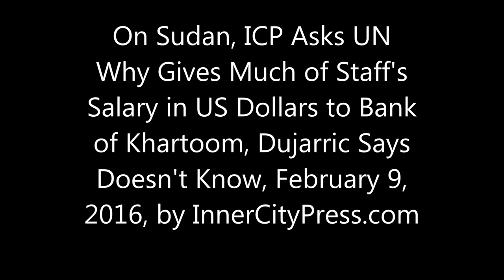On Sudan, ICP Asks UN Why Gives Staff's Salary in Dollars to Bank of Khartoum, Spox Doesn't Know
On Sudan, ICP Asks UN Why Gives Salaries to Bank of Khartoum, Stonewall
By Matthew Russell Lee, Exclusive series
UNITED NATIONS, February 9 – Amid continuing human rights abuses in Darfur, where the UN's Herve Ladsous mis-manages the UNAMID mission, and in Southern Kordofan and Blue Nile states, the UN on February 5 moved to give more U.S. dollars to the Bank of Khartoum, from its own staff members' salaries.
  Inner City Press previously exclusively exposed this outrage, and a UN "reconsideration" ensured. On February 6, Inner City Press reported this one, and on February 9 asked UN Spokesman Stephane Dujarric -- who didn't answer then, or since. Video here. From the UN transcript:
Inner City Press: Question:  I have two more, but I guess I’ll do one first and then see.  I wanted to ask you about… there’s a situation in the UN system in Sudan where the headquarters here has decided to pay the UN staff’s salary to the bank of Khartoum in dollars, and they, in turn, get paid in local currency.  So they’ve raised a lot of stink saying that what they get is about half what the UN pays in dollars to the Bank of Khartoum.  They’ve alleged corruption.  They’ve also threatened to strike.

I wanted to know, what… by what logic is the UN giving… if they have dollars to pay, why don’t they pay their staff in dollars?  And why do they let the Bank of Khartoum take half of the money that’s meant for staff…?

Spokesman:  I’m not aware of the situation.  I can…

Inner City Press:  Are you going to check that out?  Because…

Spokesman Dujarric:  Maggie.
That would be, Voice of America, which has written to Dujarric in the past. This is a FAIL with, it seems, a strike coming.
 A source exclusively told (and showed) Inner City Press,
"UN published the long awaited  salary scale in as a result of the local staff salary survey. The very big surprise that the Salary scale was issued in US Dollar with a note written  at the end of the sheet that 'Salaries are payable in local currency converted at the prevailing United Nations rate of exchange during the month of payment.'
"This means that Bank of Khartoum will get the staff Salaries in US dollars at 'Current rate' which is usually 50% of the actual market rate. Currently UN rate is 6.446.while market rate is SDG 12.00...
Now, Staff Federation is meeting and the UN may face the biggest staff strike in its history."
  So the UN under Ban Ki-moon (and Peacekeeping under Herve Ladsous) stand ready to subsidize the Bank of Khartoum.
  Ban Ki-moon, as Inner City Press has reported in detail, essentially broke the Staff Union or federation at UN Headquarters in New York.
 Ladsous refuses to answer Press questions (having more recently linked rapes to "R&R") and Ban's Spokesman threw Inner City Press out of the UN Press Briefing Room in conjunction with the UN Corruption Association which took money from indicted Ng Lap Seng and gave him a photo op with Ban, seats with whom UNCA sells for $6,000.
 This is today's UN. The Next SG process, and the transparency being sought by the Free UN Coalition for Access and others, is all the more important so that the UN doesn't further decline.
   Previously on this Sudan issue, Inner City Press exclusively published a letter from the UN Federal Credit Union claiming the transfer was related to UN sanctions, and an opinion from the US Office of Financial Assets Control which says that is not the case. Inner City Press questions to the UN and its agencies were by then pending for days.
  On December 30, the day it was belatedly received, Inner City Press published a response from the UN and the UN Development Program, below.
  Since then, Inner City Press has obtained a series of e-mails from UN whistleblowers to UNDP about the transfer to the Bank of Khartoum, as well as UNDP's responses.